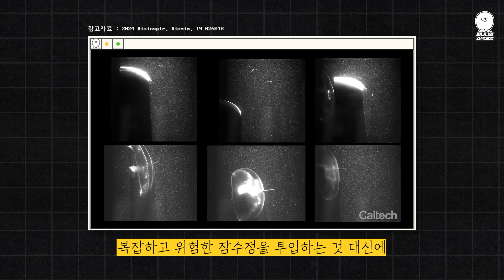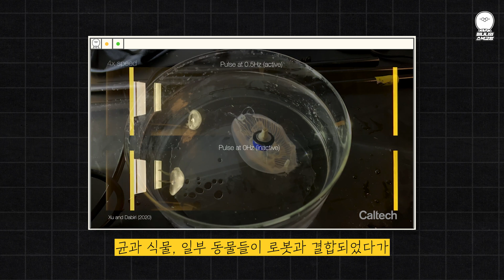AI로봇은 시시하다? 과학자들이 동식물과 로봇을 합치기 시작했다.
모든 지구 생명체가 그렇듯, 어떤 반응을 하면 생체 전기 신호가 방출되죠. 우리 인간의 신경계가 반응할 때도 전기 신호가 흐르고, 근육을 움직일 때도 전기 신호가 흐릅니다

참고자료
-Isabella Fiorello et al, A Biohybrid Self‐Dispersing Miniature Machine Using Wild Oat Fruit Awns for Reforestation and Precision Agriculture, Advanced Materials (2024).
-Mishra AK, Kim J, Baghdadi H, Johnson BR, Hodge KT, Shepherd RF. Sensorimotor control of robots mediated by electrophysiological measurements of fungal mycelia. Sci Robot. 2024 Aug 28;9(93):eadk8019.
-Simon R Anuszczyk and John O Dabiri 2024 Bioinspir. Biomim. 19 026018